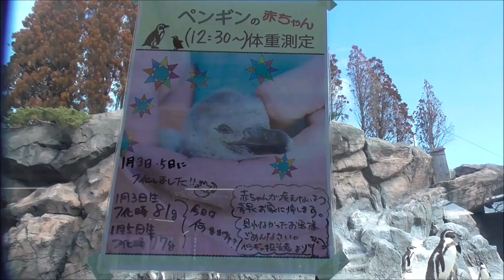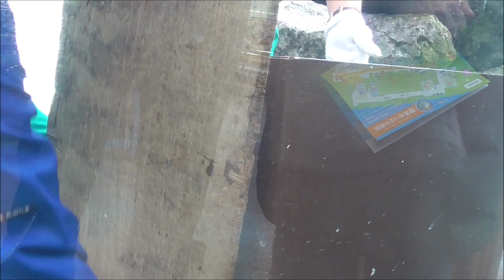ペンギンのあかちゃん体重測定@鳥羽水族館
2020.1.3と2020.1.5に産まれたフンボルトペンギンのあかちゃん。
一日に５０㌘以上ふえるようなのであっという間におおきくなりますね。